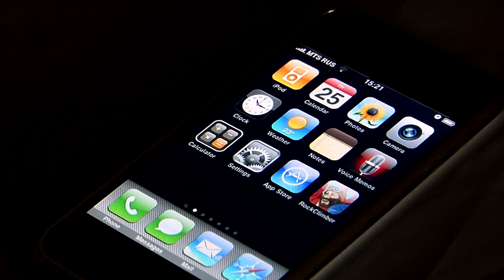Rock Climber HD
Rock Climber gameplay preview